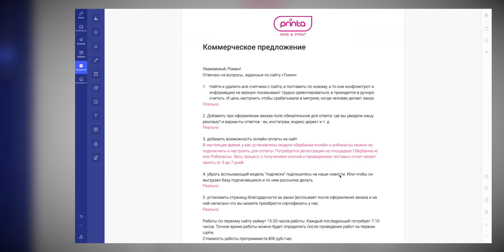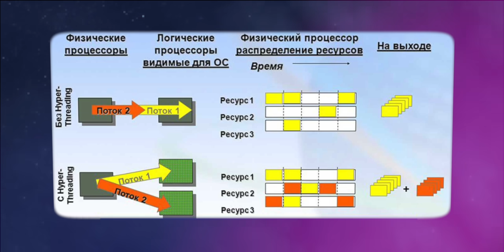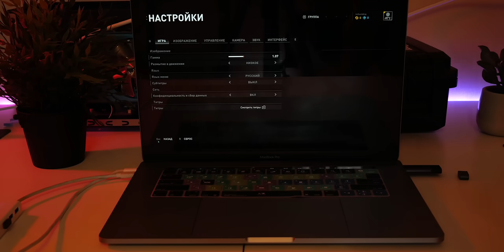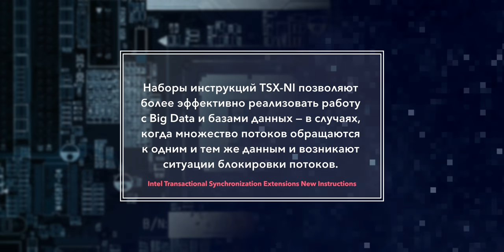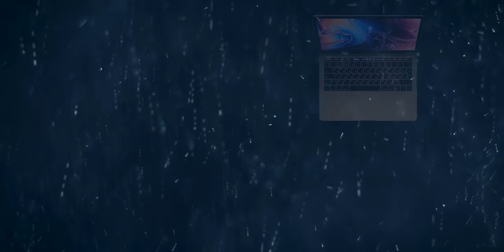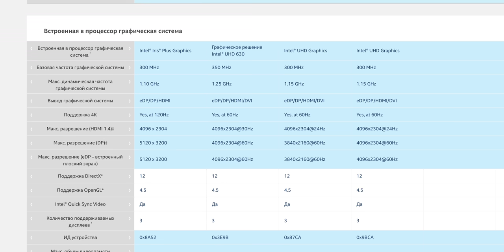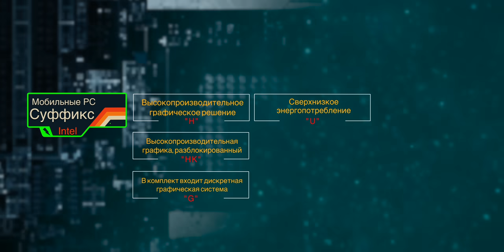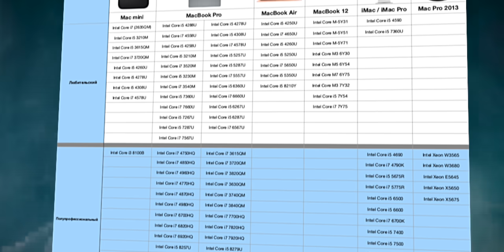🔥Какой процессор intel выбрать в Mac под свои задачи!🙅‍♂️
Review It to get $5 Amazon gift card free on the Mac App Store

⭐️Как узнать точную модель процессора вашего Mac?
Легко! Заходите по следующему пути:
launchpad → Другие → Терминал → и вставляем следующий код
sysctl -n machdep.cpu.brand_string

и тут же система вам покажет точную модель процессора!
👌Ссылка на скачивание таблицы intel процессоров в mac
👉Пароль: Roman

БОМБА ВИДЕО!

WebMoney
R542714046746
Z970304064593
Яндекс деньги
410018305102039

РОМАН ЯСТРЕБ!